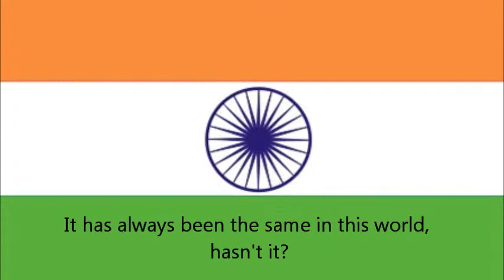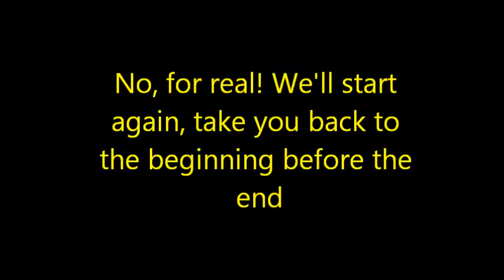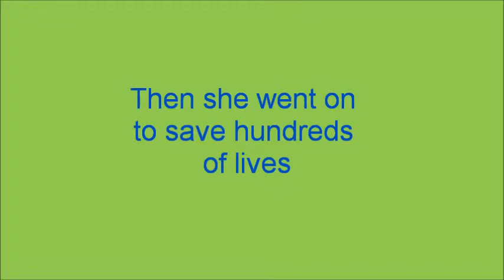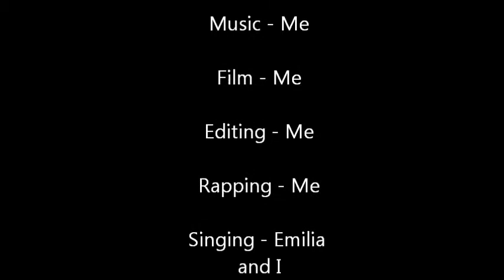This is Mother Teresa - With Video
Finally I've got a video done! Hope you guys like it and learn something new! (Sorry about sound quality - bit rubbish!)